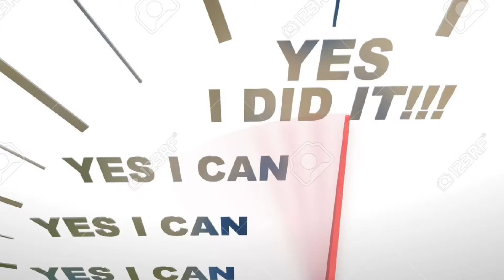Walk100MilesChallenge - Week 11 update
Watch to find out if I finally made it to the 100 miles!!!